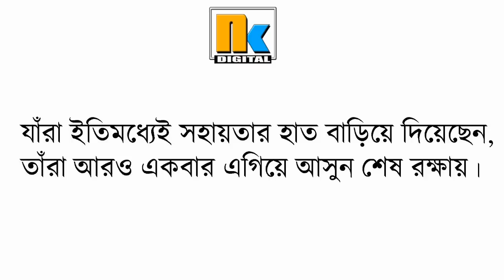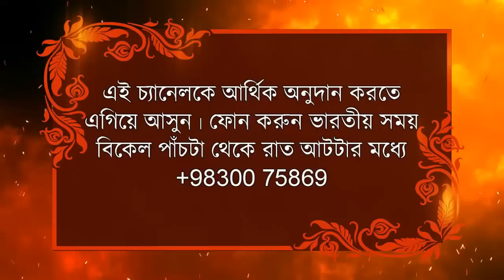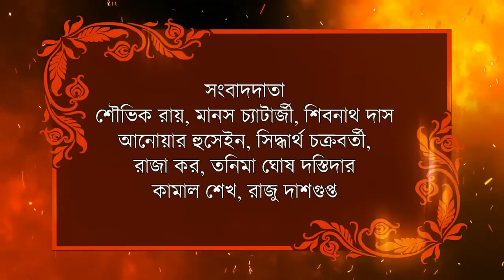CBI তেও অনাস্থা প্রকাশ Justice Abhijit Ganguly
rahul gandhi
bjp
bjp news
tmc
tmc gov
cpim
indian politics
modi
pm modi
modi twitter
political news